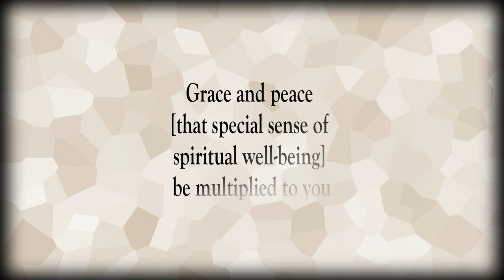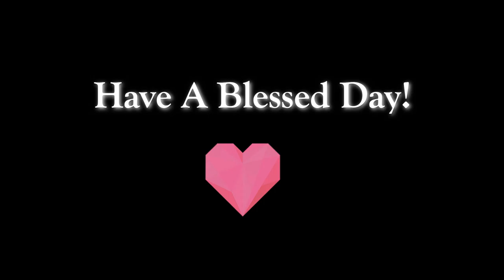Grace and Peace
Scripture of the Day! Grace and peace!